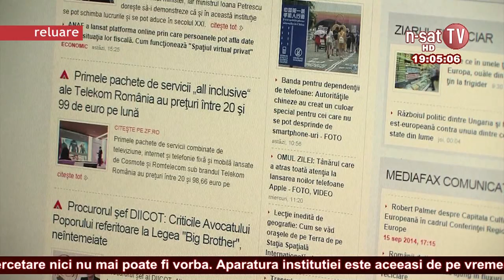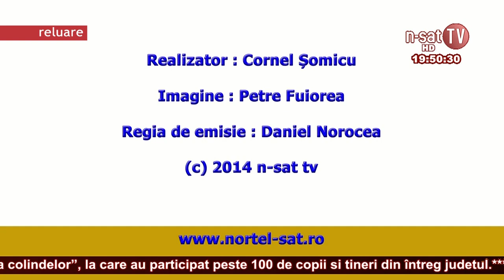Ordinea de zi 15 12 2014